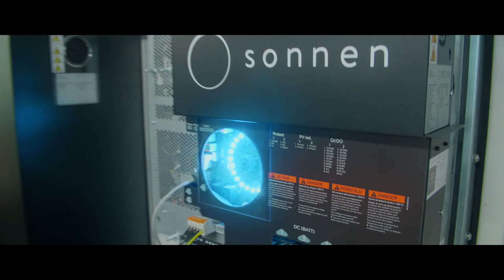S/4HANA Neueinführung bei der sonnen GmbH – ein Projektbericht der NTT DATA Business Solutions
Die sonnen GmbH, einer der weltweit führenden Hersteller für Stromspeicher, hat es sich zum Ziel gesetzt, saubere und bezahlbare Energie für alle zu ermöglichen. Im Jahr 2010 startete man mit der Produktion der ersten sonnenBatterie im kleinen Allgäuer Ort Wildpoldsried, heute wird an insgesamt sechs Standorten in Deutschland, Italien, Großbritannien, den USA und Australien produziert. Das schnelle Wachstum erforderte eine Anpassung der IT-Infrastruktur, wobei die Herausforderung für die sonnen GmbH darin lag, die dezentrale Systemlandschaft abzulösen.

Das Ziel: den Anforderungen der einzelnen Fachbereiche zu genügen, effizienter, transparenter, und damit noch nachhaltiger zu werden. Die Lösung war die Neueinführung von SAP S/4HANA mit Hilfe der NTT DATA Business Solutions. Warum dies einen gute Entscheidung war und wovon profitiert wird, erfahren Sie im Video.